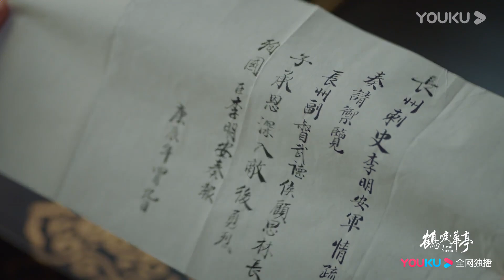陛下积劳成疾昏厥，许昌平技能满点放血治疗《鹤唳华亭》｜罗晋 李一桐 黄志忠 张志坚 苗圃 金瀚 郑业成 王劲松 郝蕾 刘德凯 Royal Nirvana【捷成华视偶像剧场】